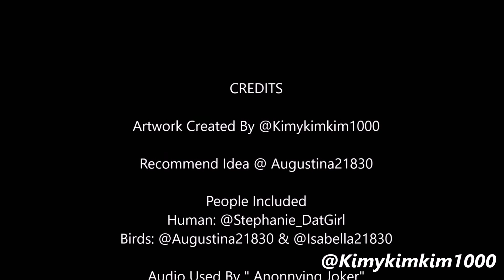Stop Short Motion Animation: Pigeon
So, i made a short stop motion animation… Being more specific with the definition. When making this animation, You realize i don't give out too much detail because i spend a amount of hour which lead me to week to make and i never finish them or i just gave up and forgot it. So simply color :D i trying to find a free animation program but since none of them are free, i debating on buying one soon :/ i might use adobe flash animation cause i worked that a lot but XD again i just really hate paying out of my debit card XD for each month, In this video, a newer character was created XD nahn one of our dearest friends and aka my cousin :p i have a lot fyi :D BUT I DAT OLDEST FROM THE TEAM MWHHAHAHA. So my cousin aka stephanie, i wanted to be involve in one of my video and since this video was recommend by jess. I added izzy and jess as bird squad. Annoying the life out of stephanie XD i sorry prima XD i love you                    ~ Kimy luv u 1000

People avatar that are involved are: Jess, Stephanie and izzy
There Channel

Video taken: 3 day total

Etc…

Please ignore all spams and negative/hateful comments. Please don't take everything too seriously. Everything is just for fun and games and even jokes. We are just here to have a great time and to laugh and smile :D Like idiots (including myself) XD Anyway thank you everyone and have a nice day… Luv U 1000 :D